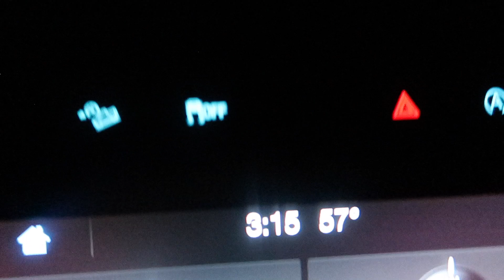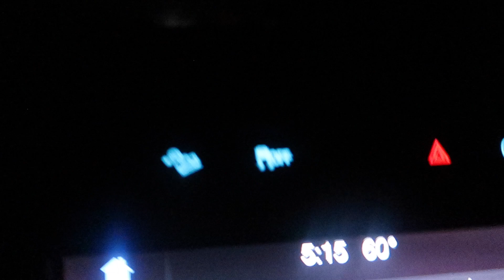Pesca con Camarón Vivo | Mas de 5 Especies de Pez con Camarón